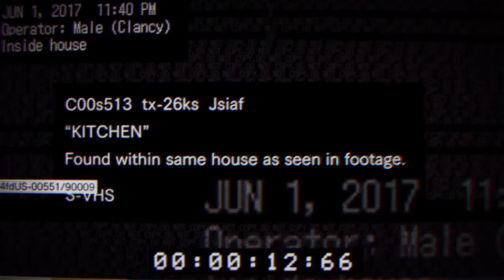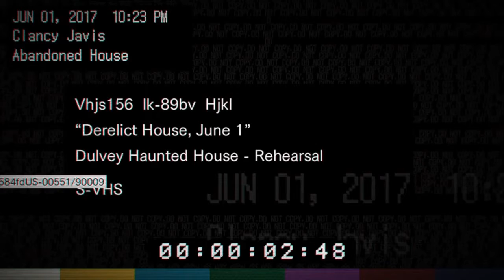Resident Evil 7 Beginning Hour: Spoopy Scary - Couch Potatoes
This is the demo released back during E3 of RE7, though more of a proof of concept then something taken straight from the game.